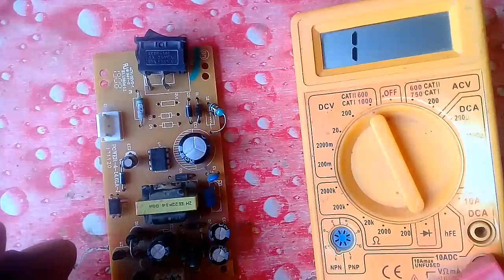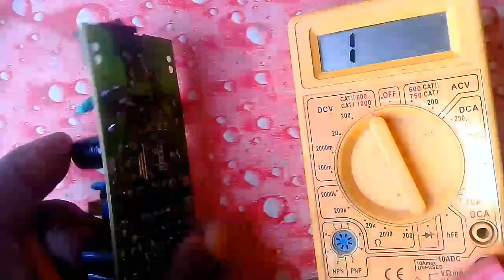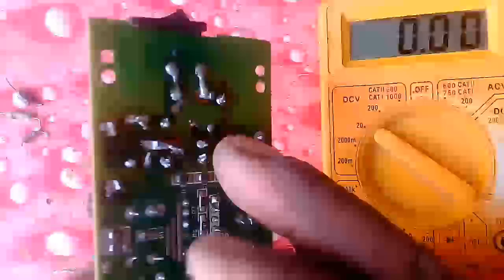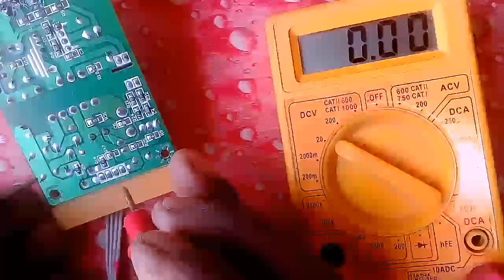how to gx6606s f1f2 dad power supply solution urdu hindi#gx6605s#powersupply#rapier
Salam pakistan👉🇵🇰🇵🇰 hi my name is Nawaz Khan#khanpointtech from Rahim Yar Khan Pakistan electronic info how to all dish receiver red light problem solution all dish receiver repair dcac fan motor repair#ali3510c red light problem#1506c red light problem#gx6605s red light problem solution USB media dish receiver red light problem LED TV repair#khan point tech%
ac DC fan solution
ledtv solved
fta receiver red light problems
mp4 receiver audio video repair
Acdc solar fan solution
1506c red light problems
ali3510c red light receiver
ddfreedish receiver solution
1506c audio problems
gx6605s red light receiver
gx6605 audio video repair
universal led TV power solution
ali3510c audio repair
ali3510c redlight repair
1506c original audio repair
gx6605s audio video problem repair
Universal LED TV lamp card repair
ledtv power supply repair
ledtv lamp card repair
dosto Agar Hamari yah videos aapko Pasand Aaye To Hamare channel ko Sab Scribe lazmi kijiega